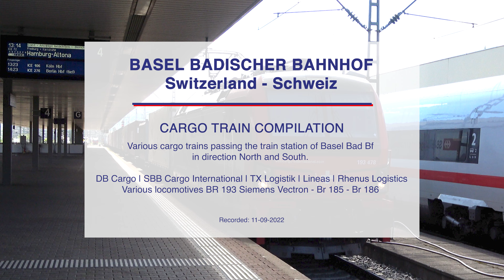4K Freight Trains Switzerland | SBB Cargo - DB Cargo - Lineas - TX Logistik | Basel Bad Bahnhof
Swiss and German Cargo & Container Trains at the train station of Basel Bad Bf (Basel Badischer Bahnhof) in Switzerland.

Trains / Züge / Treinen:
00:00 - Intro TrainJJ
00:12  DB Fernverkehr | Br 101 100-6
00:26   Rhenus Logistics | Br 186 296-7 with various containers
01:31   SBB Cargo International | Re 193 478 with various containers
02:50   DB Cargo | Br 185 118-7 with 39 closed cargo wagons
03:51  DB Cargo | Br 193 310 Siemens Vectron | Single driving locomotive
04:13   TX Logistik | Br 193 597 with Various freight trailers
05:18  Railpool Lineas Br 186 454 & 186 296 - GATX wagons with various containers
05:55  ICE to Berlin Hbf (tief)
06:20   SBB Cargo - MRCE X4 E -660 with various containers
07:50   DB Cargo Br 185 099 with various cargo and tank wagons
09:31  SBB Cargo International 193 528 with 38 wagons with LKW Walter freight trailers

* Basel Badischer Bahnhof (literally "Basel Baden Railway station", the name referring to the Grand Duchy of Baden State Railways, which built the station) is a railway station situated in the Swiss city of Basel. The station is situated on Swiss soil, but is operated by the German railway company Deutsche Bahn. A customs border is situated in the passenger tunnel between the tracks and the station hall. It is listed as a Swiss heritage site of national significance. The station is served by three lines of the tri-national Regio S-Bahn Basel, and ICE and EC/IC lines to and from Freiburg, Karlsruhe, Mannheim, Frankfurt, Hamburg, Berlin and other cities in Germany.
*source: wikipedia

Schweizer Güterzüge und deutsche Züge am Bahnhof Basel Bad Bf (Basel Badischer Bahnhof) in der Schweiz.

* Der Bahnhof liegt auf Schweizer Boden, wird aber von der Deutschen Bahn - DB betrieben. Im Personentunnel zwischen den Gleisen und der Bahnhofshalle befindet sich eine Zollgrenze. Es ist als Schweizer Kulturerbe von nationaler Bedeutung gelistet. Der Bahnhof wird von drei Linien der trinationalen Regio S-Bahn Basel sowie ICE- und EC/IC-Linien von und nach Freiburg, Karlsruhe, Mannheim, Frankfurt, Hamburg, Berlin und anderen Städten in Deutschland bedient.
*Quelle: Wikipedia

Zwitserse treinen en Duitse treinen op het treinstation van Basel Bad Bf (Basel Badischer Bahnhof) in Zwitserland.

* Het station ligt op Zwitserse bodem, maar wordt geëxploiteerd door de Duitse spoorwegmaatschappij Deutsche Bahn. In de reizigerstunnel tussen het spoor en de stationshal bevindt zich een douanegrens. Het staat op de lijst van Zwitsers erfgoed van nationaal belang. Het station wordt bediend door drie lijnen van de tri-nationale Regio S-Bahn Basel, en ICE- en EC/IC-lijnen van en naar Freiburg, Karlsruhe, Mannheim, Frankfurt, Hamburg, Berlijn en andere steden in Duitsland.
*bron: wikipedia

4K - 4K Video

Viel Spass!
Veel plezier!